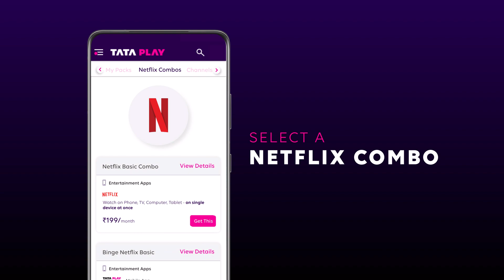Netflix with Tata Play | The Great Indian Kapil Show Premieres with the Kapoors and Sharmas!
In the inaugural episode of 'The Great Indian Kapil Show,' get ready to welcome the illustrious Kapoor family as they join forces with the Sharma family for an unforgettable family rendezvous. Catch this epic family affair exclusively on Netflix with Tata Play, where laughter knows no bounds and bonds are strengthened!
The Kapoor fam with the Sharma fam, catch this fam jam on the 1st episode of TheGreatIndianKapilShow now streaming on NetflixWithTataPlay 📺

Now enjoy Netflix with Tata Play!

About Tata Play:
Tata Play is one of India's leading content distribution platform providing Pay TV and OTT services with a single Tata Play subscription. The platform currently has more than 600 channels & services (HD, SD, interactive services, and movie showcase) and 13 premium entertainment apps, with Netflix recently being added into the mix. Additionally, Tata Play offers interactive services that have been customized for the Indian market. Some of these include Tata Play Videshi Kahaniyan, Tata Play Romance, Tata Play Classic TV, Tata Play Comedy, Tata Play Music, Tata Play Fitness, Tata Play Dance Studio, and many more.